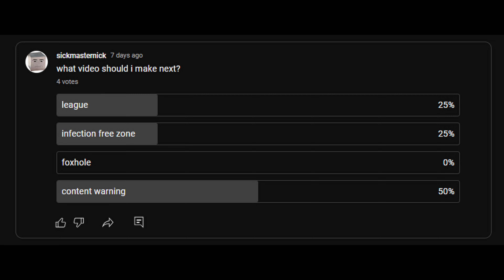something is stalking us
also this video will most likely crash and burn as youtube hates the words "content warning" so subscribing and liking the video would help tremendously and if don't care to and your reading this i hope i can earn it in the future as i try to make better and better videos, have a good one